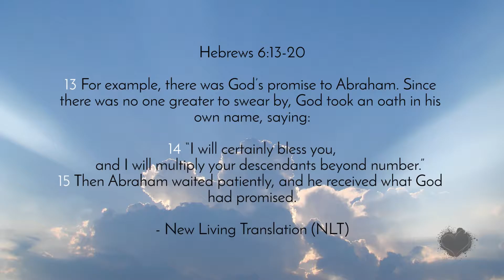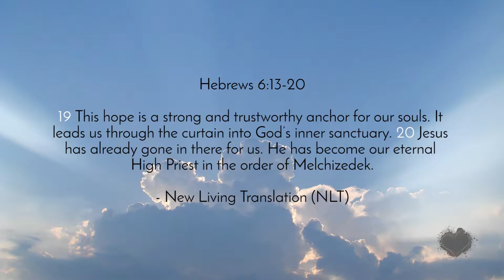Matt Beckenham | Sunday, 25 September 2016 Sermon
Matt Beckenham's sermon from Sunday, 25 September 2016